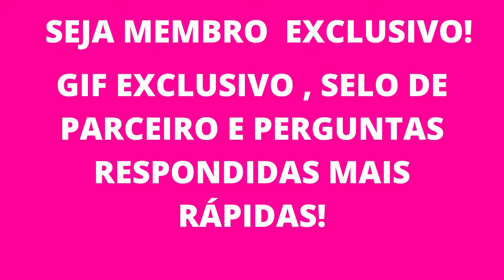SEJA UM MEMBRO VIP DO CANAL DO YOUTUBE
VOCÊ SENDO MEMBRO DO NOSSO CANAL DO YOUTUBE TERÁ  COM EXCLUSIVIDADE, GIF EXCLUSIVO DE DESTAQUE, SELO DE MEMBRO E RESPOSTAS MAIS RÁPIDAS EM NOSSAS LIVES!